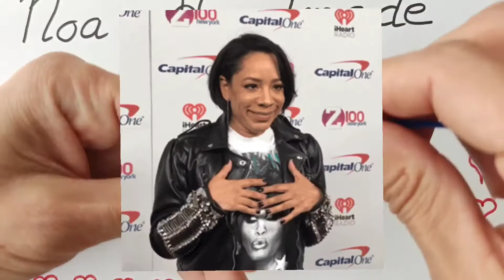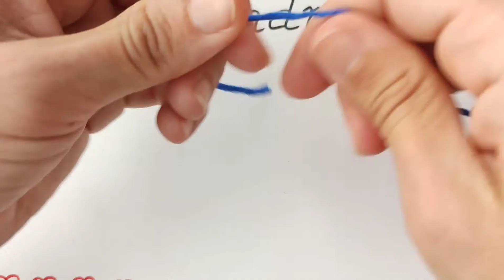⏩⏩⏩ Como tejer a crochet en circulo ⭕ Curso basico de crochet para principiantes. Leccion 7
🔝🔝🔝 Video Tutorial de Crochet PASO A PASO para Principiantes. En la leccion 7 aprenderemos a tejer a ganchillo en circulo. Instrucciones para cerrar las vueltas trabajando por rondas y tambien para tejer en espiral sin cerrarlas.

Trabajaremos en circulo con puntos bajos y tambien con puntos altos. Tecnica para hacer amigurumis y gorros.

Te dejo aqui las primeras lecciones de este Curso Basico de Crochet para que empieces desde el principio paso a paso de una manera FACIL Y DIVERTIDA!

Hola! Soy Ainhoa, tengo 41 años  y soy una apasionada del CROCHET y del DESARROLLO PERSONAL 🐛🦋

En mi canal de MINDFULNESS CROCHET 🧘🧘🧘 encontraras tanto videos tutoriales de crochet paso a paso como tecnicas de RELAJACION y de DESARROLLO PERSONAL  para que saques el maximo partido al arte de tejer con gancho.

Tambien dispongo de pagina web con mi marca personal . Alli encontraras todos los productos que hago a la venta. Gorros de verano y de invierno para todas las edades, patucos de bebe, regalos especiales como AMIGURUMIS y FLORES , y mucho mas.

Y si ya eres una experta del ganchillo tambien tengo a tu disposicion los patrones de mis creaciones en mi pagina web.

Escribeme un comentario en este video y cuentame que te gustaria aprender . De esta manera sabre lo que te gusta y me pondre manos a la obra.

🙏🙏🙏 NAMASTE 🙏🙏🙏